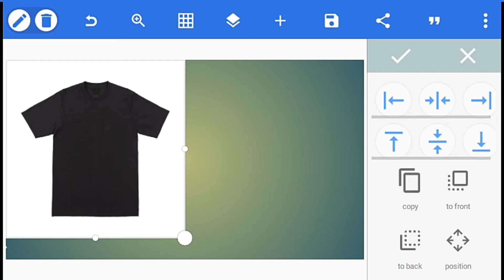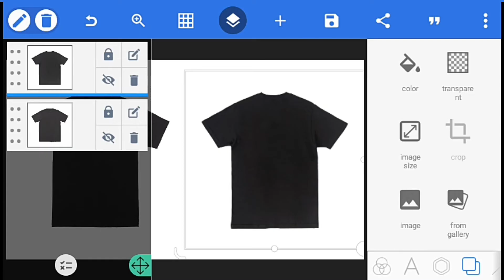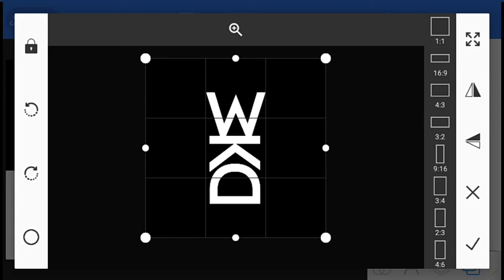MENTAHAN KAOS GRATIS (FREE MOCKUP)